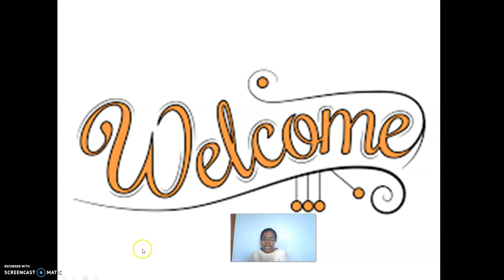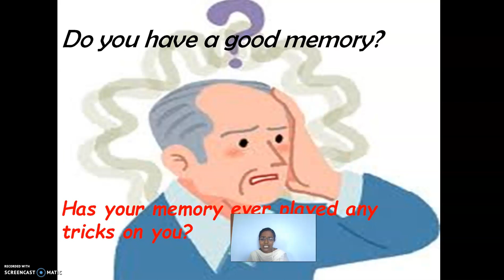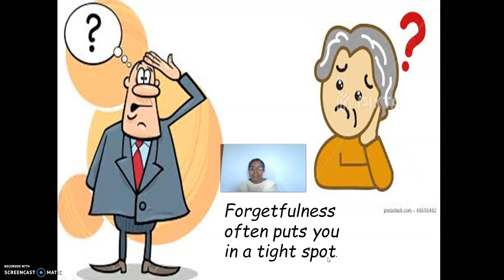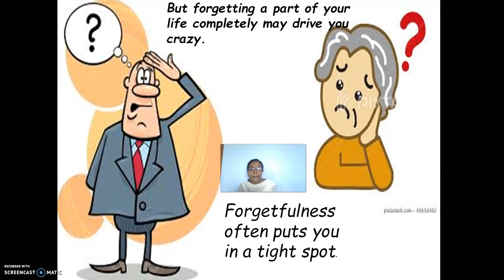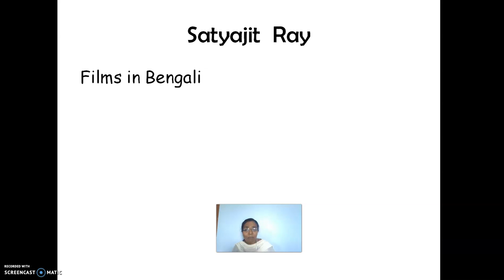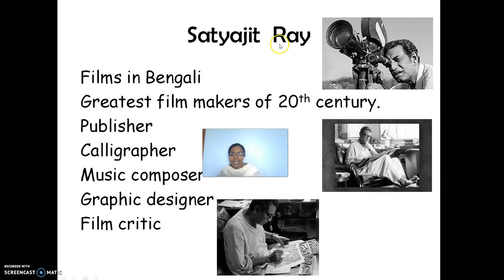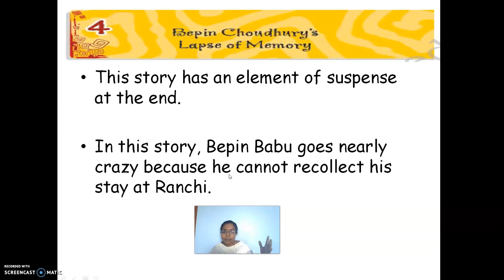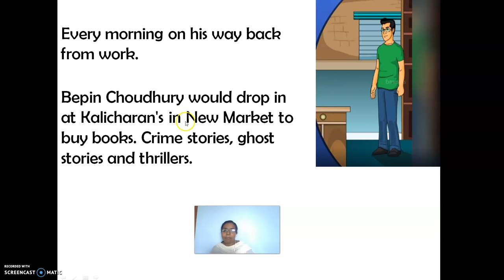GGVS8 SE C4 BEPIN LAPSE OF MEMORY P1